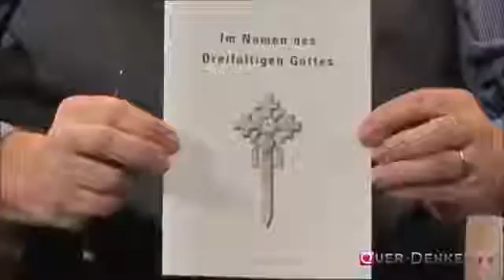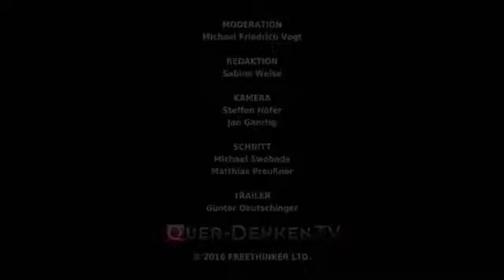Sagen sie, wir werde Deutschland wieder groß machen! Der Schwert Bischof über Russland, Putin und He